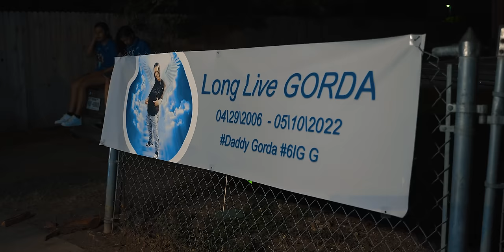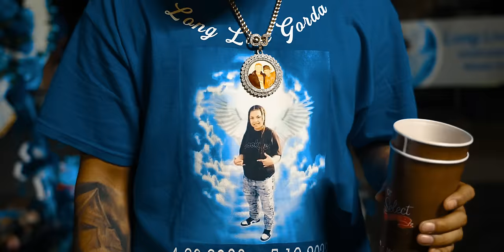Izzy93 - No Hook Pt. 2 (Official Music Video)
Prod. By: @1beatbyyayo
Shot & Edited By: @RetroMoy
Engineered By: @PluggedUpStudios @JayyAngelOfficial